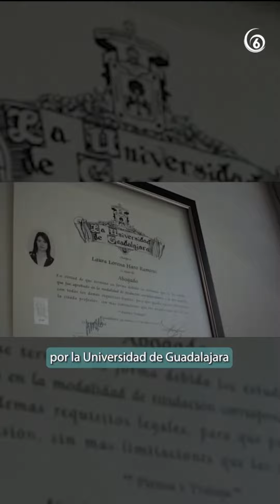¿Quién es Laura Haro una de las contendientes que busca gobernar el estado de Jalisco en 2024?